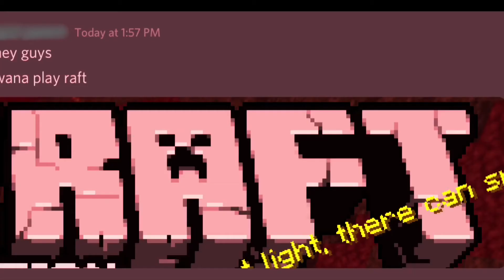wanna play raft